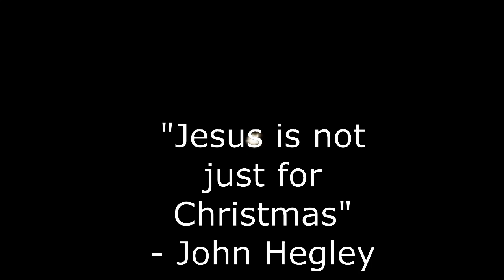Jesus is not just for Christmas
This is a poem by the great John Hegley. It's got a fingerpuppet in it that represents Jesus. Some religious folk take offense to the representation of prophets, in the fear they might be worshipped. I'm quite sure that no-one will think I think or will themselves think this puppet is Jesus - or any level of accuracy of what he looked like, but worth saying, sorry if it's offensive to you. It's just a poem. Jesus was well wise, and I reckon still is, living as he is as an archetypal symbol in our collective minds and I suspect on some more mystical, deeper reality than what our senses can perceive.
Happy Easter